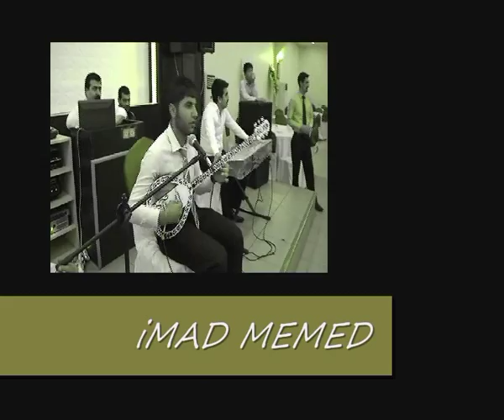İMad MeMed D.BAKIR DüğüNüNDE 2013 BISK Show